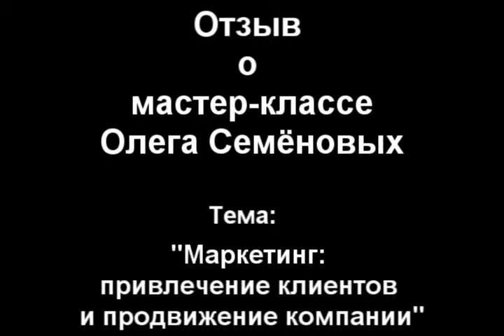Константин Смирнов, Клуб "Белый орел", отзыв о семинаре по привлечению клиентов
Константин Смирнов,  бизнес-тренер по переговорам, Клуб "Белый Орел", отзыв о семинаре по привлечению клиентов. Отзыв о мастер-классе Олега Семеновых,  "Маркетинг: привлечение клиентов и продвижение компании", г. Челябинск
Мероприятие проходило в Клубе Управленческих технологий "Белый Орел", в рамках программы "Бизнес фитнес"
Подробней о ведущем мастер-класса:
Олег Семёновых (Эверт Консалтинг) г. Челябинск,